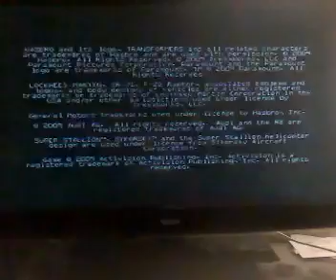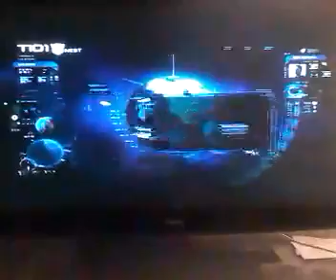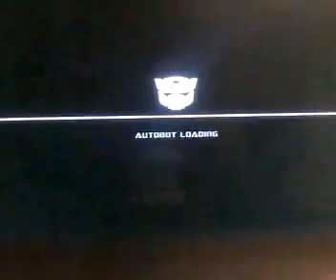transformers roft mission 5